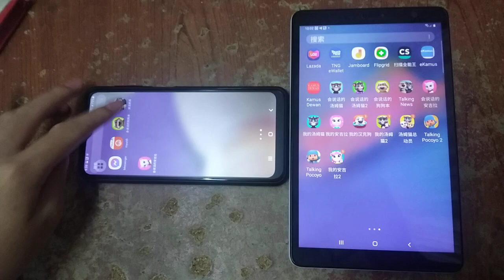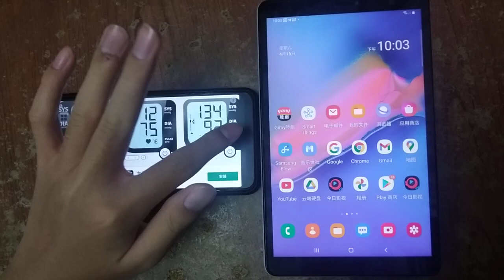Talking News & My Talking Angela Echo 2987